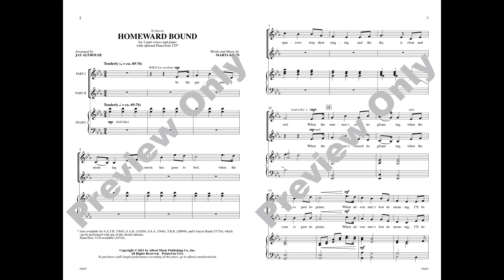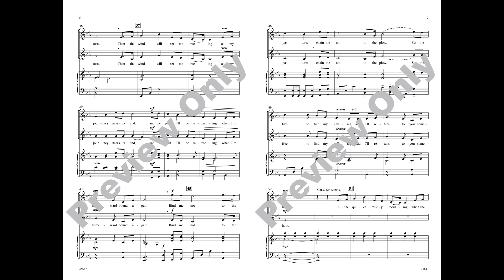Homeward Bound (2-Part) ,arr. Jay Althouse – Score & Sound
Homeward Bound
Words and Music by Marta Keen Arranged by Jay Althouse
Item: 00-35647
Voicing: 2-Part
Series: Choral Designs
Also available: SATB, SAB, SSA, TBB, 2-Part, Concert Band

One of the most popular and widely performed choral selections of our time. This heartfelt piece is elegant in its simplicity and has become the anthem for many soldiers returning home. May optionally be performed with the new concert band scoring by Brant Karrick.